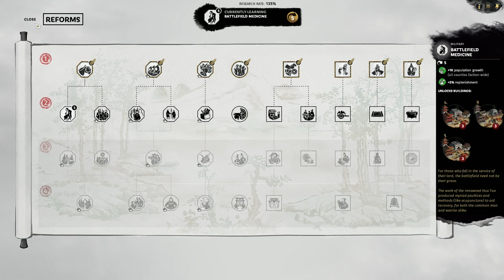BLOTTING OUT THE SUN! | Total War: THREE KINGDOMS - Eight Princes (Sima Ying Campaign) #3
It's time for the Dvar to rise, with our consortium led by Sinvrall. In Age of Wonders: Planetfall -- we take to the stars as one of the six races, each with their own aesthetic, lore and playstyle. We're going the hammer of the worker to slap around aliens.